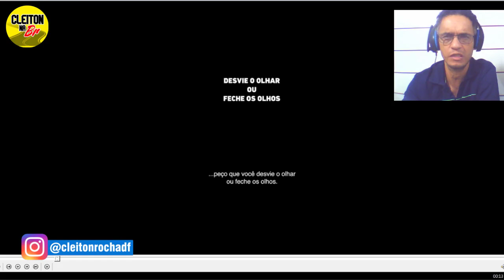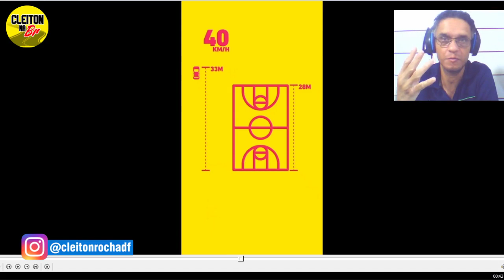FIM DA VIAGEM EM MENOS DE 3 SEGUNDOS! PODE ACONTECER COM VOCÊ!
neste vídeo você interage mostrando o poder da distração em um curto espaço de tempo e o que pode acontecer durante uma viagem. Este é um teste prático que lhe mostra as consequências de uma distração, como por exemplo, mexer no celular, no som do carro, conversar com alguém, pegar um alimento, consumir alimentos ou beber água enquanto dirige, tirar a visão da pista enquanto dirige para olhar algo fora do seu trajeto. dirigir com direção defensiva requer cuidados, perícia e atenção do motorista.

Assista também em nosso canal
Tudo sobre viagens de carro, viagens de carro ao nordeste, viagens de carro pelo Brasil e o que você precisa saber para botar seu carro na estrada.
Qual o melhor combustível? Etanol ou Gasolina, como fazer ultrapassagens com segurança, dirigir com chuva, dirigir com neblina e muito mais.